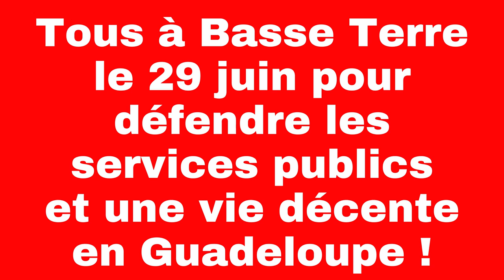Eddy Ségur appelle à la défense des services publics le 29 juin !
Intervention de Eddy Ségur, secrétaire général de la FSU Guadeloupe, lors de la conférence de presse interprofessionnelle au local de Voukoum à Basse Terre le 20 juin 2019 pour défendre les services publics et une vie décente en Guadeloupe !